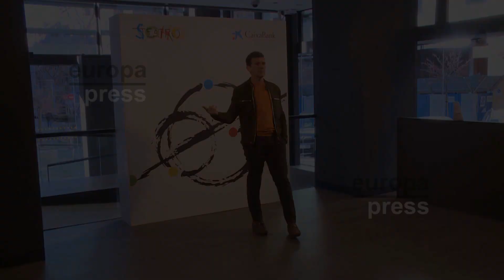Banderas ficha a Lluís Pasqual para su teatro en Málaga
Antonio Banderas ha fichado a Lluís Pasqual, como director del Teatro del Soho Caixabank, el proyecto que el actor malagueño puso en marcha hace un tiempo y que este otoño espera abrir sus puertas.